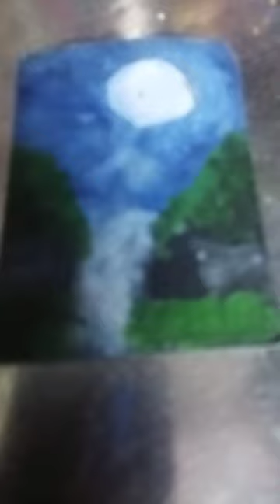11 March 2023